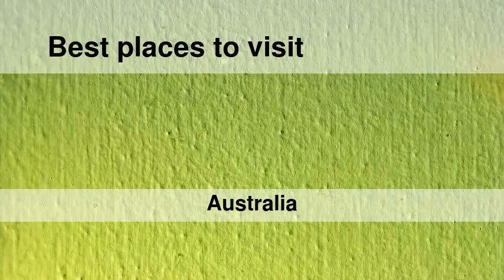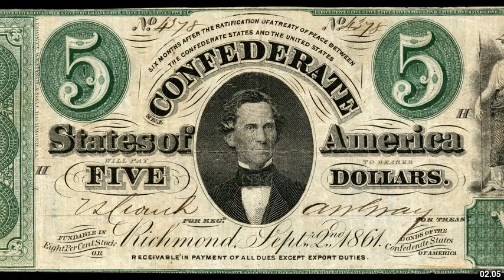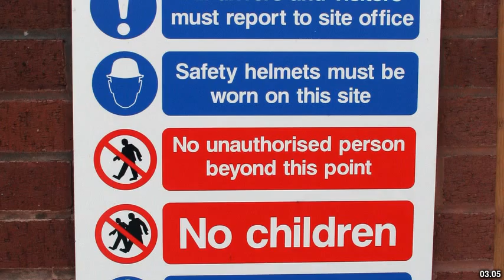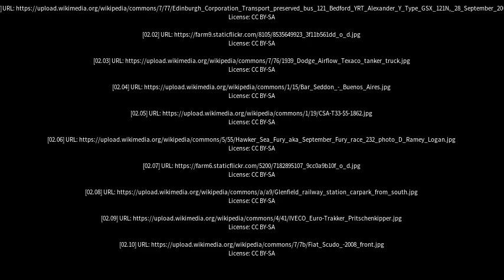Best places to visit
Best places to visit - Seddon (Australia) Best places to visit - Slideshows from all over the world - City trips, nature pictures, etc.